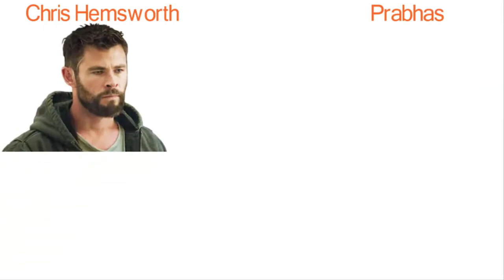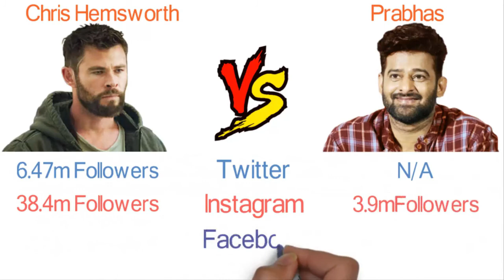Chris Hemsworth Vs Prabhas Comparison | TECH PROB SOL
SAKHI SARWAR